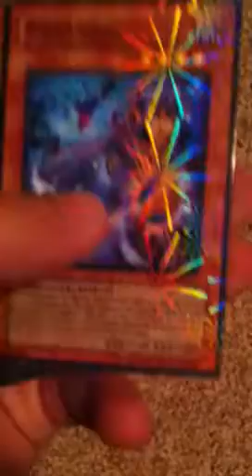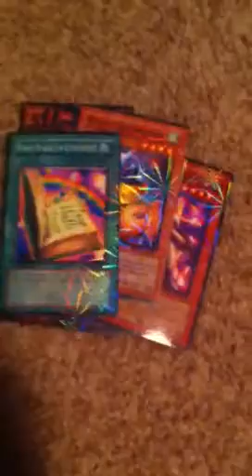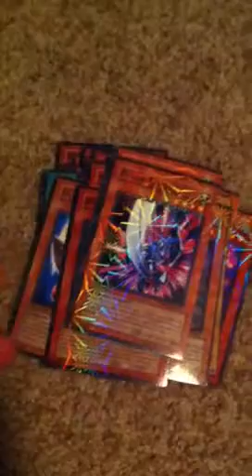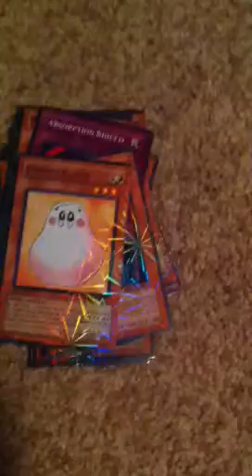Fake yugioh card part 7 crap quality